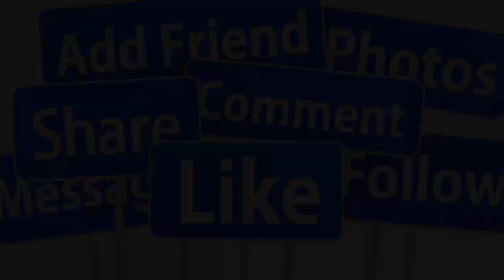💕TRIZZIE PHƯƠNG TRINH ĐANG H-P BÊN CHỒNG MỚI SAU 10 NĂM LY HÔN BẰNG KIỀU